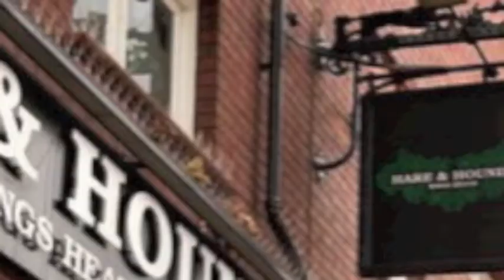UB40 PRS Plaque Unveiling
PRS for Music honours UB40's first gig
The world's most successful reggae band - UB40 -- has been honoured today by a PRS for Music Heritage Award.
A special plaque was erected in Kings Heath, Birmingham where the original group Robin Campbell (guitar/vocals), Brian Travers (saxophone), James Brown (drums), Earl Falconer (bass guitar), Norman Hassan (percussion), Ali Campbell (guitar/vocals), Michael Virtue (keyboards) and Astro (trumpet) first performed, at the Hare & Hounds on 9 February 1979.
PRS for Music set up the Heritage Award in 2009 to recognise the unusual 'performance birthplaces' of famous bands and artists. UB40 is the eighth band to be given the honour of receiving the permanent plaque.
The band and its members Robin Campbell, Brian Travers, James Brown, Earl Falconer, Norman Hassan and Astro were there to see the plaque unveiled in Kings Heath.